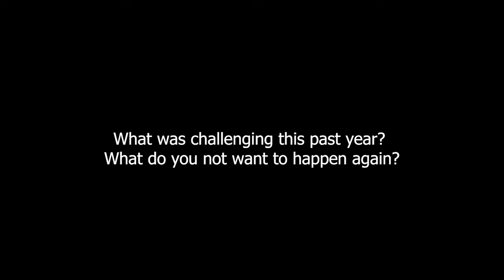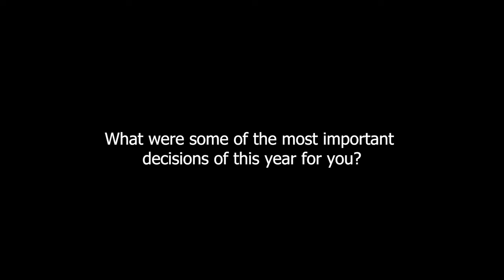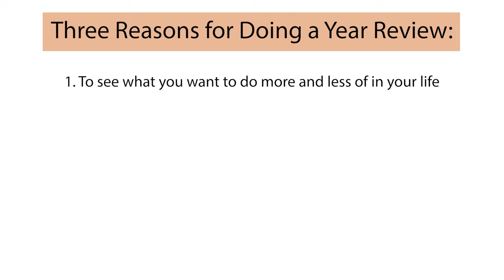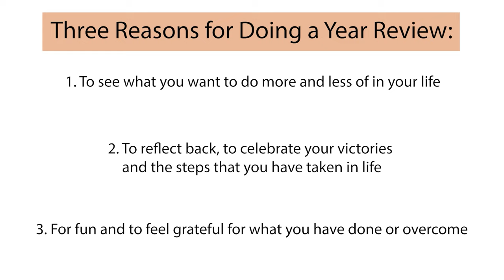Year Review: 10 Crucial Questions to Ask Yourself Every Year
The questions mentioned in the video (and which you can find down below) are questions I recommend asking yourself every year. If we aren’t close to the new year yet, don’t wait, use them to reflect back on the previous year.

Why Do a Year Review?

Because we all accomplish so much more than we give ourselves credit for. Taking time to reflect and acknowledge this, is not alone fun, it is also empowering and greatly helps in designing your life even more in the direction you want it to go.

Three Reasons for Doing a Year Review:

1. To see what you want to do more and less of in your life
2. To reflect back, to celebrate your victories and the steps that you have taken in life
3. For fun and to feel grateful for what you have done or overcome

The Questions I Ask Myself

Go through the following questions while looking at the photos that you took during the year you are reviewing. This is to help you remember things that you did that year and to relive those memories.

Some questions explore two categories: personal and professional life.

- What were some of your awesome/best moments of 2023?
- What did you accomplish in 2023? (PROFESSIONAL/PERSONAL LIFE)
- What are some of the things from 2023 that you want to duplicate in 2024?
- What was challenging this past year? What do you not want to happen again?
- What did you learn by going through these experiences?
- What were some of the most important decisions of this year for you?
- What decisions might you make next year as a result?
- Biggest professional lessons from 2023?
- Biggest personal lessons from 2023?
- What are your goals for 2024?

Timestamps:

Intro 00:00 - 01:09
The questions I ask myself each year 01:09 - 02:50
Top three reasons for doing a year review 02:50 - 04:00
Use photos to help you answer each one of the questions 04:00 - 04:37
Share your year review with a friend 04:37 - 06:07
End 06:07 - 07:17